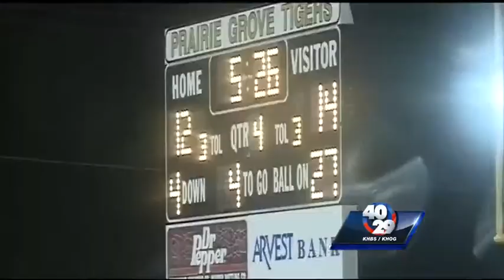Frenzy Game of the Week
Prairie Grove could not hold out against their opponent in the 2nd week of the state playoffs.